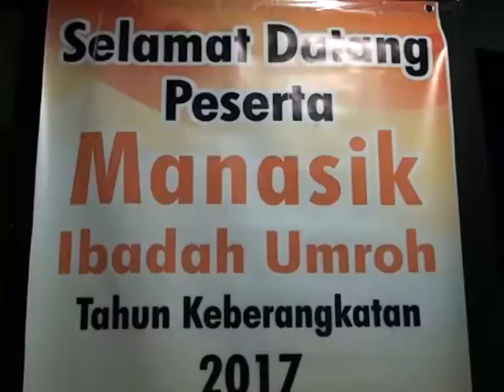Sako Holiday Adakan Manasik Ibadah Umroh Untuk Calon Jamaah